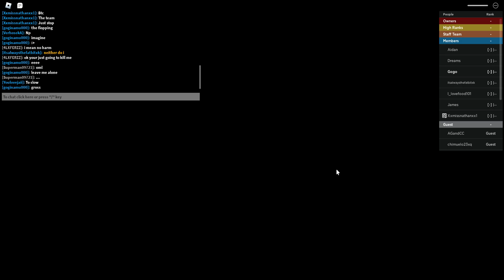😮 Being Toxic As Agatha Harkness || Marvel: New Journey- Roblox 🔥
Hey guys! Today I did being toxic as Agatha. If you enjoyed make sure to like and sub for more like this! :D